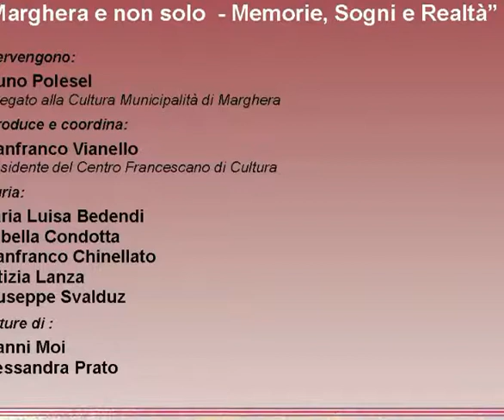la mia Marghera 2013 -lettura dei 3 vincitori leggono GianniMoi ed Alessandra Prato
Voce Gianni Moi ed Alessandra Prato
diritti protetti
legge 633/1941